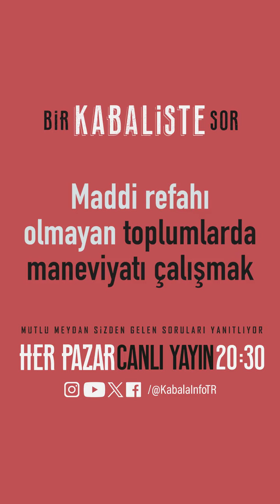Maneviyatı Çalışmak İçin Ekonomik, Sosyolojik ve Fiziksel Güvenlik İçinde olmak Şart Değil Mi?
Bir Kabaliste Sor - Her Pazar - 20:30 - Canlı Yayın